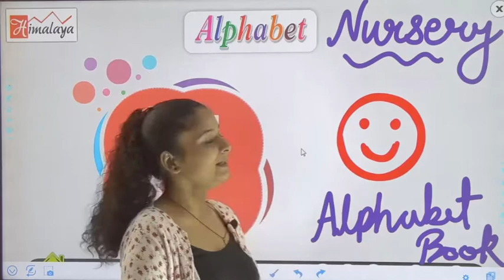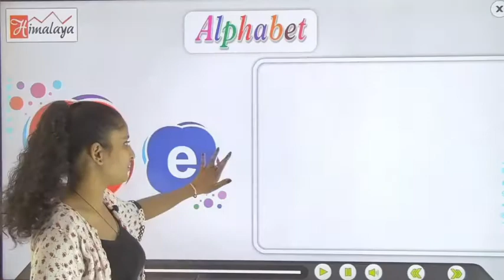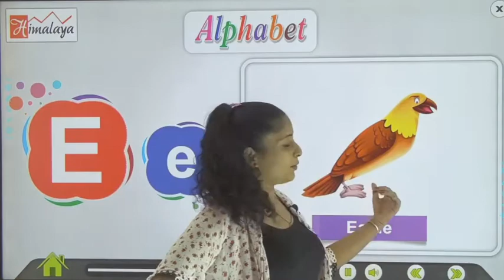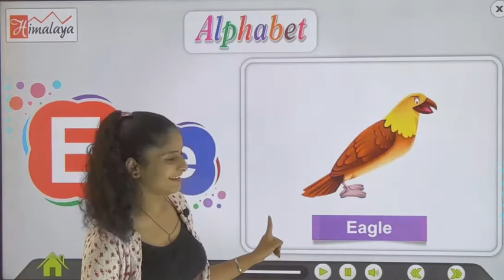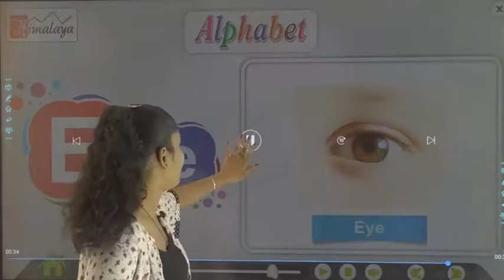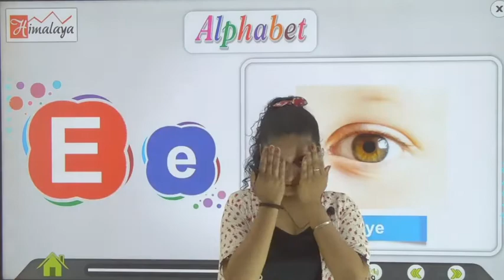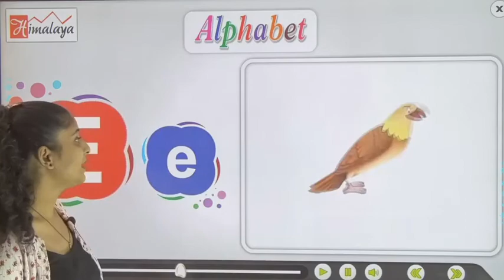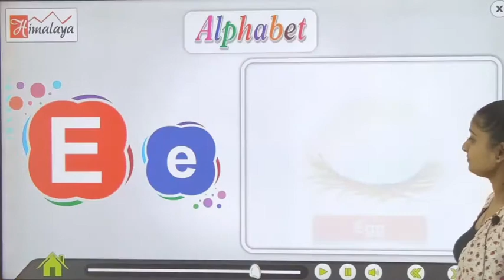Alphabet E Learning